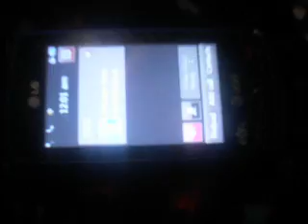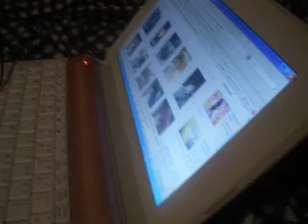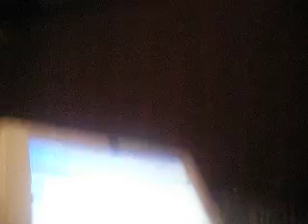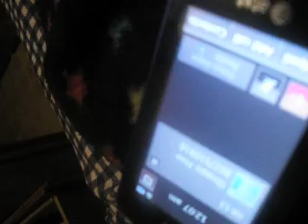the adventures of mae and ash : amanda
random call